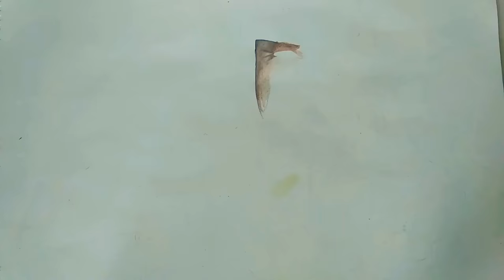Captain jack sparrow portrait painting| POC background music | Tscreation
Painting of 'Captain Jack Sparrow (Johnny Depp)', from the movie 'Pirates of the Caribbean